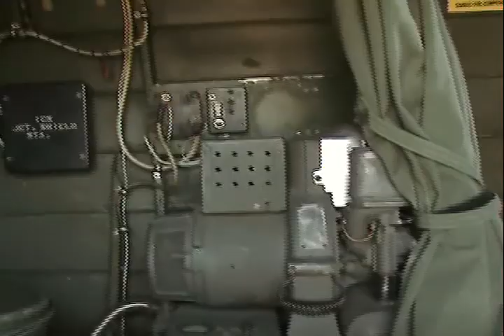Tail Section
A look inside the tail of the B-17.